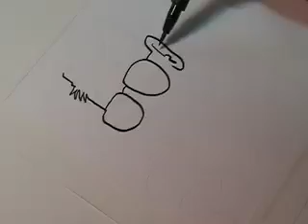Republican Voter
Another installment in the Monster By Mail Art project. The theme for this round is "Zombies". Want your own Monster by Mail? An original hand drawn monster sketch delivered to your doorstep!

All proceeds from this project go to pay for medical expenses related to the birth of our new baby in the fall.

Music is "The Monster Twist" By Tyrone A' Saurus and his Cro-Magnons from the Ghouls With Attitude compilation.